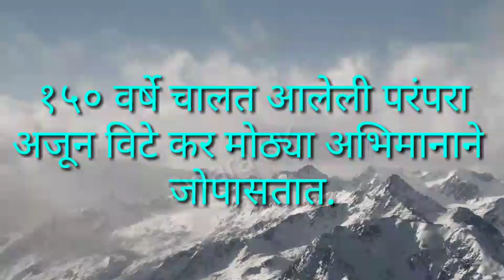१५०वर्षे चालत आलेली परंपरा आज ही सुरूच.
१५०वर्ष चालत आलेली पालखी सोहळा आज २०१९रोजी सुद्धा जिल्हा सांगली विटा येथे मोठ्या उत्साहात साजरा होतो.त्या वेळेस काही टिपलेले विटे करांची पालखी सोहळ्याचे क्षण.